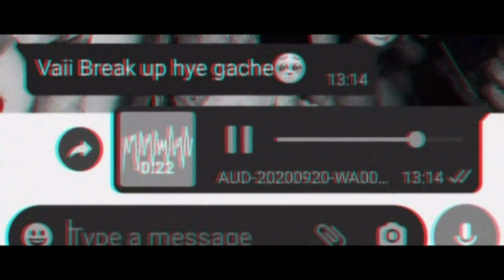Bada Pachtaoge Gali Version😂😂 WhatsApp status